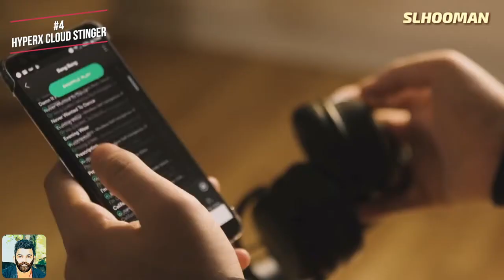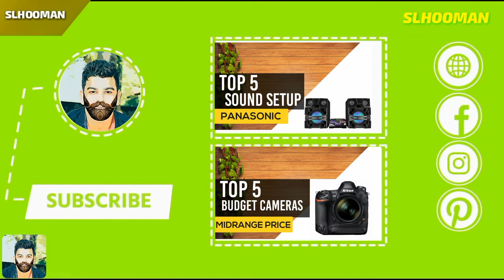හොදම PS4 ගේමින් හෙඩ්ෆෝන් පහක් -TOP 5 PS4 GAMING HEADPHONES